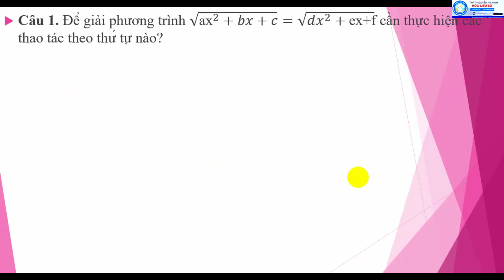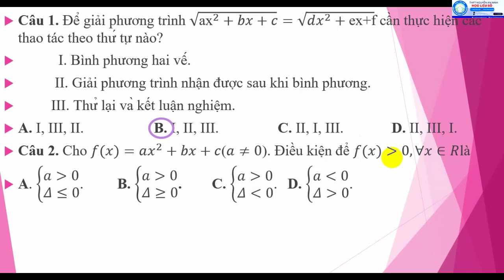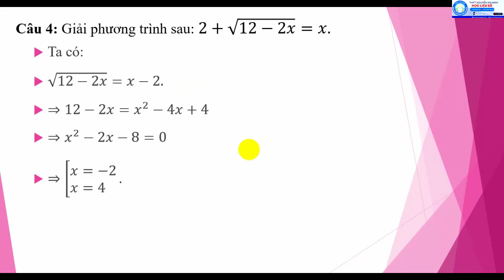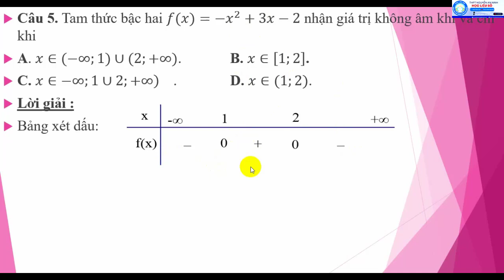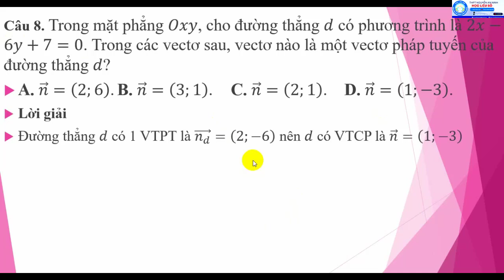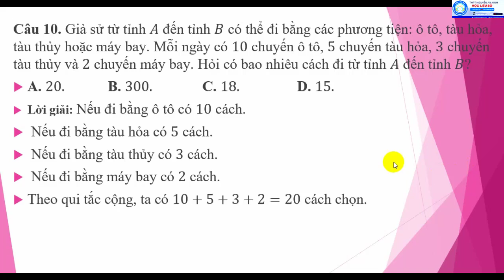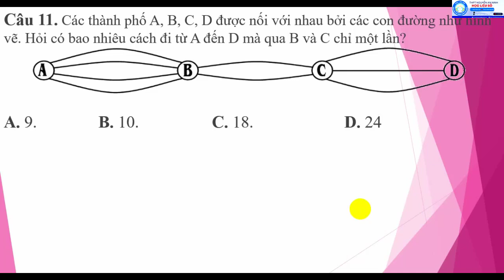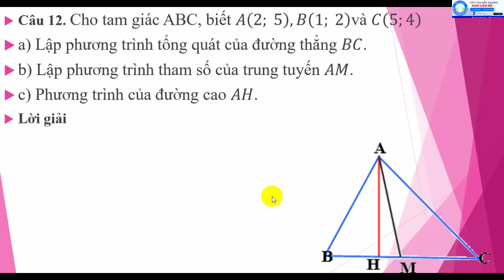TOÁN - KHỐI 10 - ÔN THI GIỮA HỌC KÌ II